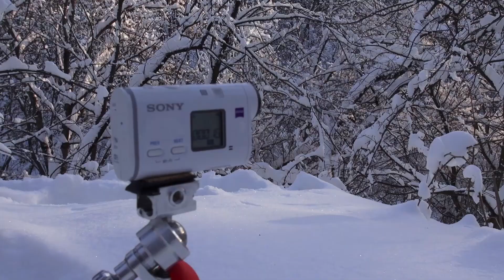Палка-монопод Splav Mountain Photo Alu ТЕСТ (трекинговые палки Сплав)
Трекинговые палки магазина Сплав. Это не простые палки для прогулок, это еще Палка-монопод для фото и видео съемок.
Удачные покупки. Тест от профессионального фотографа Юрия Афанасьева.
Тест трекинговых палок. Палка-монопод Splav Mountain Photo Alu.
Палки выпускает российская фирма Сплав @SPLAV_company
Палки мне понравились!
Следите за новыми тестами и фотографиями!